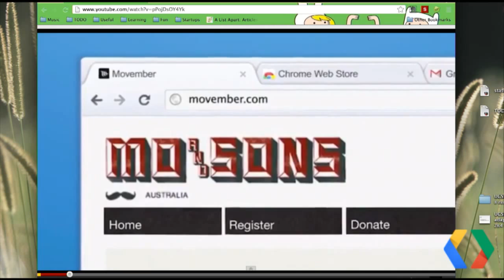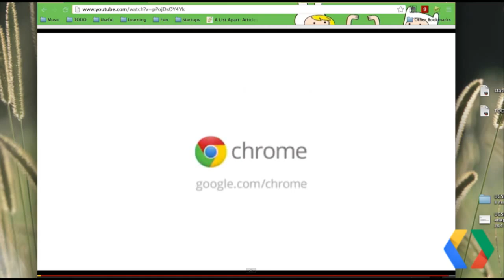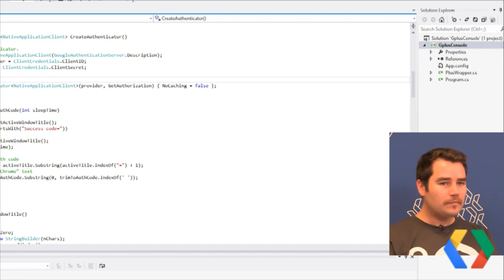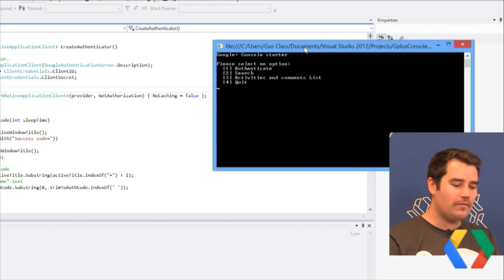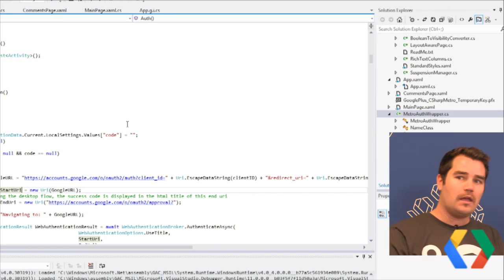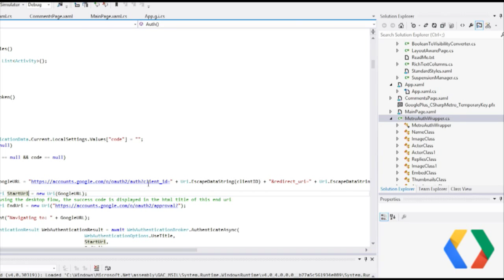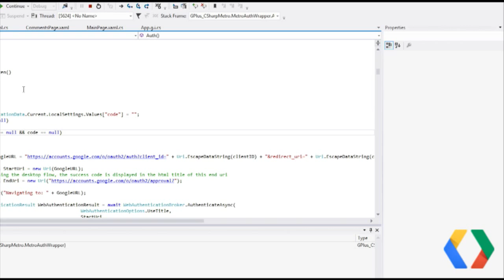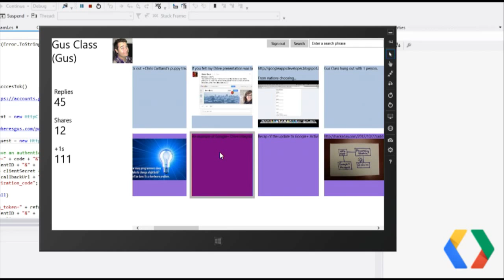Google+ Platform Office Hours: A Movember of Metro-style Apps!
This week join Google+ Developer Relations team members Joanna Smith, Jonathan Beri, Silvano Luciani, and Gus Class for a special Movember GDL. We'll share updates for Google+, demonstrate Google+ Metro style apps integration in C#, and answer any questions you ask in the event and live YouTube comments.